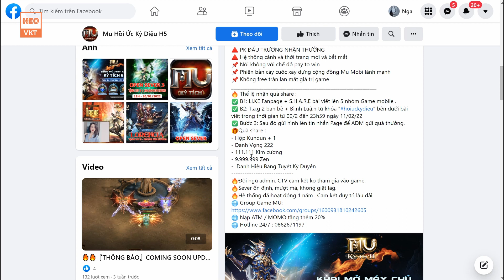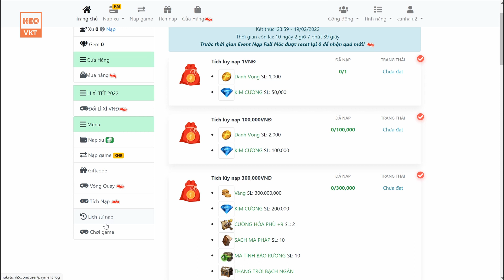GAME 1467: Mu Hồi ỨC Open S6 - 11h 10/2 (Android,PC,IOS) | Free 999.999 KC - Vip5 - LV 400 [HEOVKT]